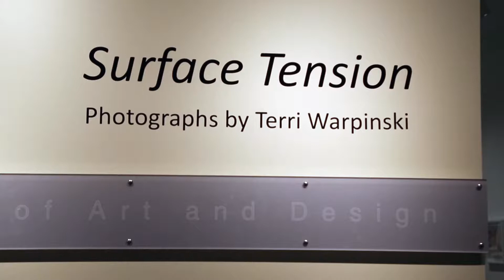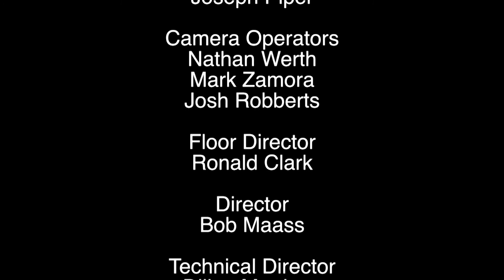MCC Gallary Series 3 Terri Warpinski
Terri Warpinski interview at Metropolitan Community College hosted by Joseph Piper.
Surface Tension show at the Metropolitan Community College of Art and Design located at the Elkhorn Valley Campus.